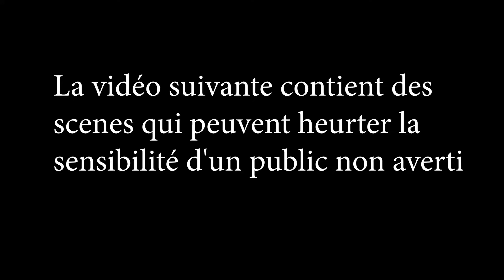Ambassadrice Julia Antone: Vidéo de collecte de fonds de l'Organisation de la Santé d'Afrique (OSA)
Ambassadrice de Bonne Volonté Julia Antone: Cette vidéo de collecte de fonds de l'Organisation de la Santé d'Afrique présente notre Ambassadrice de Bonne Volonté Julia Antone. Cette dernière appelle à des dons pour aider l'Organisation de la Santé d'Afrique à fournir des soins de santé et des aides sociales en Afrique et dans la diaspora. La vidéo évoque des enfants vivant dans la pauvreté et souffrant de différentes maladies, en particulier le paludisme et la pneumonie. Faites un don à l'Organisation de la Santé d'Afrique et aidez à mettre fin à la pauvreté, à la faim et aux maladies en Afrique. Cette vidéo a été éditée par James Covill